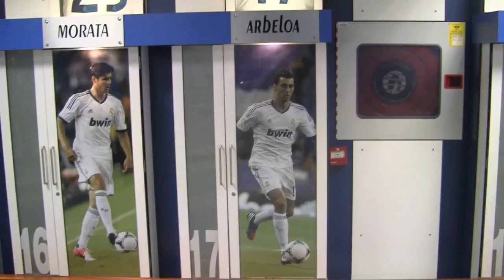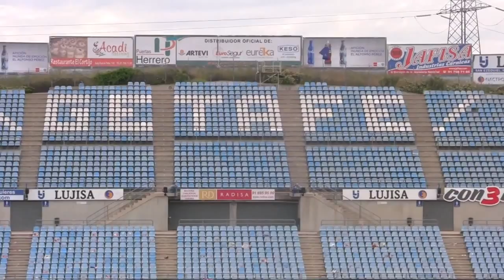SLU Men's Soccer: Billikens in Madrid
Billikens in Madrid